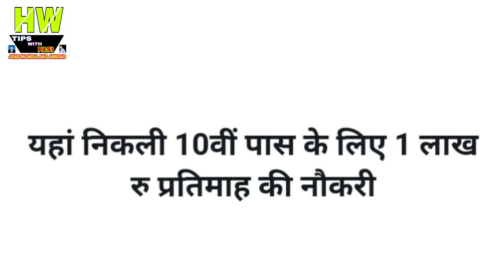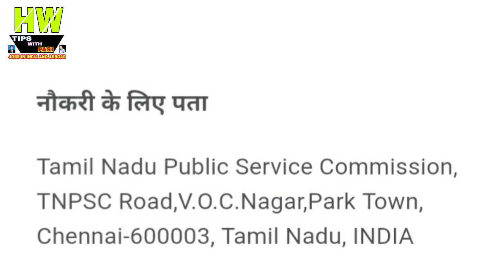यहाँ निकली 10वीं पास के लिए 1 लाख रु प्रतिमाह की नौकरी Government job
1- P² News TV (Pasi Press News TV):-